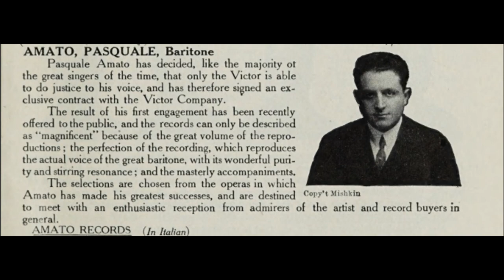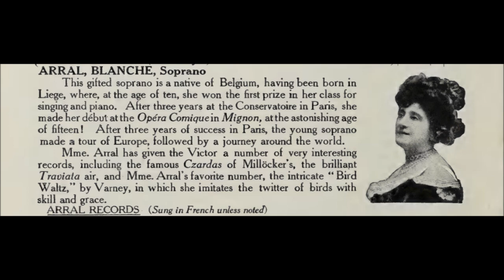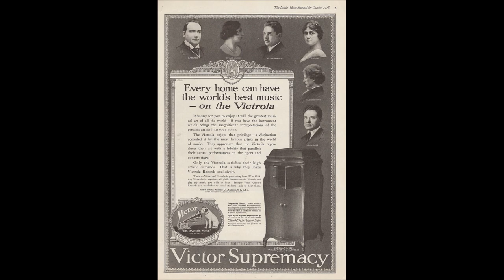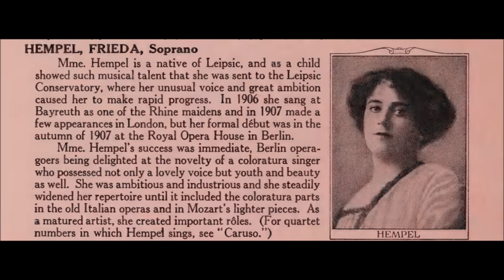Pasquale Amato, baritone "Canzone del toreador" from Bizet's Carmen on Victor 88327 (1911)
Pasquale Amato

"Canzone del toreador" from Bizet's Carmen

Victor 88327

1911